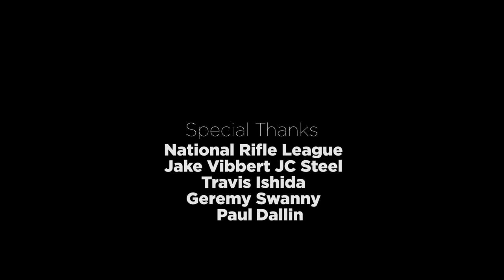Guns, Helicopters & Steel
The JC Steel Targets National Rifle League match is an adrenaline junkies dream come true. From running and gunning through fast moving challenging stages to shooting out of a helicopter. This is truly one of the most unique matches of the year attracting world class shooters from around the country.

Join Kristy Titus in this episode of Pursue The Wild where she competes in the 2019 JC Steel National Rifle League match.